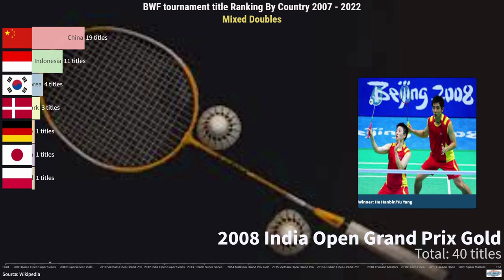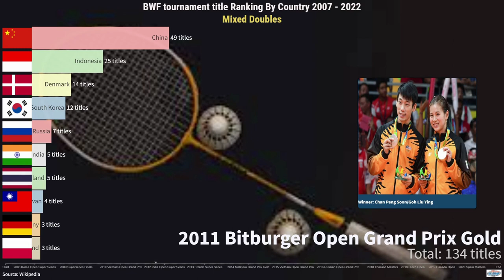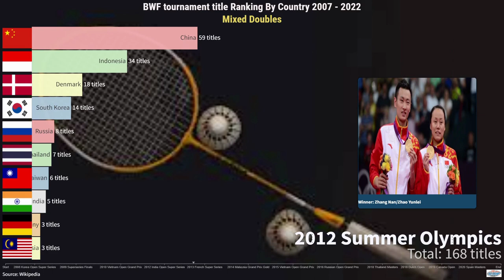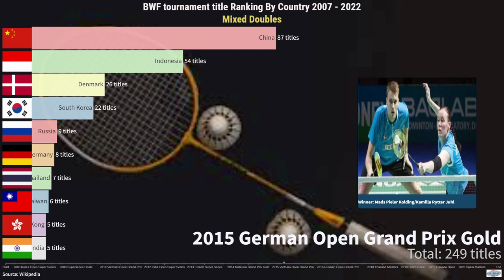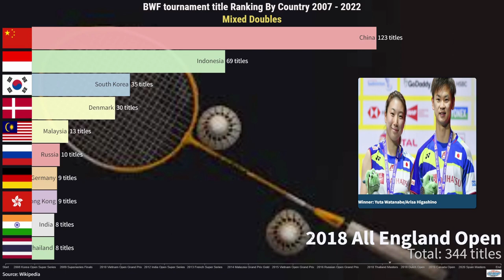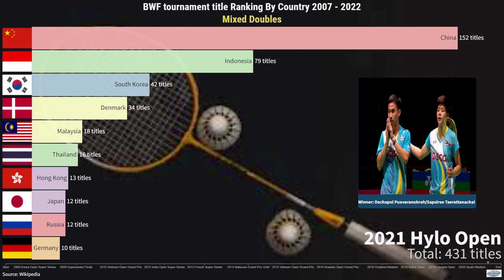BWF Tournament Title Ranking Mixed Doubles by country (2007-2022)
This BWF Tournament Title Ranking includes:
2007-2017 BWF Super Series Tournaments
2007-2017 BWF Grand Prix Gold and Grand Prix Tournaments
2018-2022 BWF World Tour Tournaments
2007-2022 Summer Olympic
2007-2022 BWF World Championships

Below are all the players with at least one title:
Zheng Bo/Gao Ling
Lee Yong-dae/Lee Hyo-jung
Flandy Limpele/Vita Marissa
He Hanbin/Yu Yang
Nova Widianto/Liliyana Natsir
Devin Lahardi Fitriawan/Lita Nurlita
Keita Masuda/Miyuki Maeda
Xie Zhongbo/Zhang Yawen
Kristof Hopp/Birgit Overzier
Rasmus Bonde Nissen/Christinna Pedersen
Tontowi Ahmad/Yulianti
Robert Mateusiak/NadieÅ¼da Kostiuczyk
Nova Widianto/Lilyana Natsir
Muhammad Rijal/Vita Marissa
Joachim Fischer Nielsen/Christinna Pedersen
Thomas Laybourn/Kamilla Rytter Juhl
Halim Heryanto/Peng Yun
Xu Chen/Zhao Yunlei
Valiyaveetil Diju/Jwala Gutta
Alexandr Nikolaenko/Valeria Sorokina
Chen Hung-ling/Chou Chia-Chi
Tontowi Ahmad/Shendy Puspa Irawati
Zheng Bo/Ma Jin
Tao Jiaming/Wang Xiaoli
Songphon Anugritayawon/Kunchala Voravichitchaikul
Zhang Nan/Lu Lu
Howard Bach/Eva Lee
Yohan Hadikusumo Wiratama/Chau Hoi Wah
Fran Kurniawan/Pia Zebadiah Bernadet
Vitalij Durkin/Nina Vislova
Mikkel Delbo Larsen/Mie Schjoett-Kristensen
Flandy Limpele/Cheng Wen-hsing
Alexander Nikolaenko/Valeria Sorokina
Arun Vishnu/Aparna Balan
Tao Jiaming/Zhang Yawen
Zhang Nan/Zhao Yunlei
Tao Jiaming/Tian Qing
Sudket Prapakamol/Saralee Thungthongkam
Yohan Hadikusumo Wiratama/Tse Ying Suet
Devin Lahardi Fitriawan/Lilyana Natsir
Cho Gun-woo/Kim Min-seo
Lee Sheng-mu/Chien Yu-chin
Michael Fuchs/Birgit Overzier
Tontowi Ahmad/Lilyana Natsir
Hendra Aprida Gunawan/Vita Marissa
He Hanbin/Ma Jin
Yoo Yeon-seong/Kim Min-jung
Liu Peixuan/Tang Jinhua
Xu Chen/Ma Jin
Tontowi Ahmad/Liliyana Natsir
Chen Hung-ling/Cheng Wen-hsing
Robert Blair/Gabrielle White
Lee Yong-dae/Ha Jung-eun
Michael Fuchs/Birgit Michels
Ko Sung-hyun/Eom Hye-won
He Hanbin/Bao Yixin
Chan Peng Soon/Goh Liu Ying
Yoo Yeon-seong/Jang Ye-na
Tao Jiaming/Tang Jinhua
Tony Gunawan/Vita Marissa
Ryota Taohata/Ayaka Takahashi
Markis Kido/Pia Zebadiah Bernadeth
Muhammad Rizal/Debby Susanto
Mads Pieler Kolding/Kamilla Rytter Juhl
Anders Kristiansen/Julie Houmann
Fran Kurniawan/Shendy Puspa Irawati
Chris Adcock/Gabrielle White
Shin Baek-cheol/Jang Ye-na
Irfan Fadhilah/Weni Anggraini
Praveen Jordan/Vita Marissa
Markis Kido/Pia Zebadiah
Lee Chun Hei/Chau Hoi Wah
Ivan Sozonov/Tatjana Bibik
Danny Bawa Chrisnanta/Vanessa Neo Yu Yan
Robert Blair/Imogen Bankier
Lu Kai/Huang Yaqiong
Choi Sol-gyu/Chae Yoo-jung
Ko Sung-hyun/Kim Ha-na
Wang Yilyu/Huang Yaqiong
Chris Adcock/Gabby Adcock
Alfian Eko Prasetya/Annisa Saufika
Ryota Taohata/Misato Aratama
Riky Widianto/Richi Puspita Dili
Choi Sol-gyu/Shin Seung-chan
Edi Subaktiar/Gloria Emanuelle Widjaja
Liu Cheng/Bao Yixin
Choi Sol-gyu/Eom Hye-won
Ronald Alexander/Melati Daeva Oktavianti
Shin Baek-cheol/Chae Yoo-jung
Praveen Jordan/Debby Susanto
Yugo Kobayashi/Wakana Nagahara
Tan Kian Meng/Lai Pei Jing
Pranaav Jerry Chopra/N. Sikki Reddy
Tang Chun Man/Tse Ying Suet
Mathias Christiansen/Sara Thygesen
Goh Soon Huat/Shevon Jemie Lai
Zhang Nan/Li Yinhui
Wang Yilu/Huang Dongping
Zheng Siwei/Huang Yaqiong
Dechapol Puavaranukroh/Sapsiree Taerattanachai
Seo Seung-jae/Kim Ha-na
Kim Won-ho/Shin Seung-chan
Chan Peng Soon/Cheah Yee See
Ronald Alexander/Annisa Saufika
Alfian Eko Prasetya/Melati Daeva Oktavianti
Marcus Ellis/Lauren Smith
Mathias Christiansen/Christinna Pedersen
Yuta Watanabe/Arisa Higashino
Guo Xinwa/Liu Xuanxuan
Wang Chi-lin/Lee Chia-hsin
Seo Seung-jae/Chae Yoo-jung
Hafiz Faizal/Gloria Emanuelle Widjaja
Kohei Gondo/Ayane Kurihara
Nipitphon Phuangphuapet/Savitree Amitrapai
Akbar Bintang Cahyono/Winny Oktavina Kandow
Rinov Rivaldy/Pitha Haningtyas Mentari
Alfian Eko Prasetya/Marsheilla Gischa Islami
Ou Xuanyi/Feng Xueying
Wang Yilyu/Huang Dongping
Mathias Bay-Smidt/Rikke SÃ¸by Hansen
Tang Chun Man/Ng Tsz Yau
Thom Gicquel/Delphine Delrue
Lee Jhe-huei/Hsu Ya-ching
Adnan Maulana/Mychelle Crhystine Bandaso
Hoo Pang Ron/Cheah Yee See
Guo Xinwa/Zhang Shuxian
Robin Tabeling/Selena Piek
Praveen Jordan/Melati Daeva Oktavianti
Rodion Alimov/Alina Davletova
Kim Sa-rang/Kim Ha-na
Terry Hee/Tan Wei Han

Akita Masters
All England Open
Australian Open
Bangka Belitung Indonesia Masters
Bitburger Open Grand Prix
Brazil Open Grand Prix
Bulgaria Open Grand Prix
Canada Open
China Masters Super Series
China Open
Chinese Taipei Open
Denmark Open
Dutch Open
French Open
Fuzhou China Open
German Open
Hong Kong Open
Hyderabad Open
Hylo Open
India Open
Indonesia Masters
Indonesia Open
Japan Open
Korea Masters
Korea Open
Lingshui China Masters
London Grand Prix Gold
Macau Open
Malaysia Masters
Malaysia Open
Mexico City Grand Prix
New Zealand Open
Odisha Open
Orleans Masters
Philippines Open Grand Prix Gold
Russian Open
SaarLorLux Open
Scottish Open
Singapore Open
Spain Masters
Swiss Open
Syed Modi International
Thailand Masters
Thailand Open
Toyota Thailand Open
U.S. Open
Vietnam Open